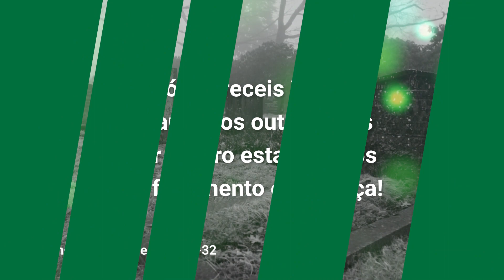Evangelho de 30 de agosto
Jesus chama os mestres da lei e os fariseus de hipócritas. Vós sois como sepulcros pintados: por fora parecem belos, mas por dentro estão cheios de podridão. Vós pareceis justos diante dos outros, mas por dentro estais cheios de fingimento e injustiça.

Hipócrita quer dizer fingido, falso, aparente. A pessoa fingida faz as coisas só para seu próprio benefício. Aparentam uma coisa, mas o seu coração é podre e pobre de Deus.